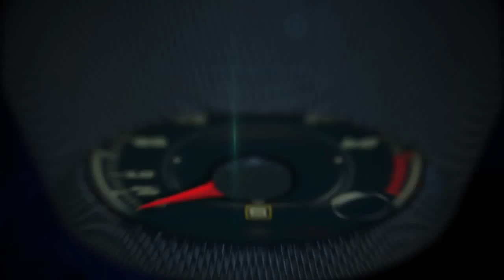Autos 0 60 2014 BMW i8 with Ron Cogan